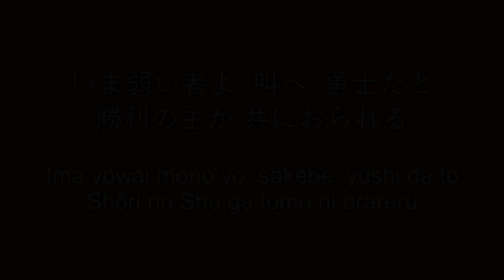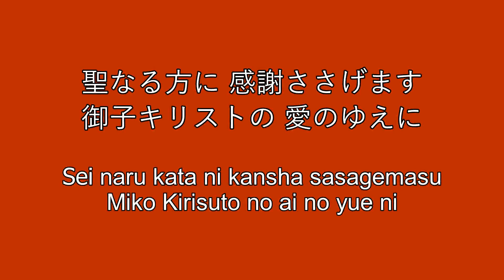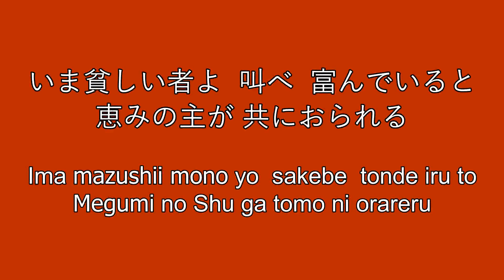Give Thanks - Japanese - 大いなる方に - Lyrics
Japanese version of well-known worship song, with lyrics also in Romaji for Japanese learners.